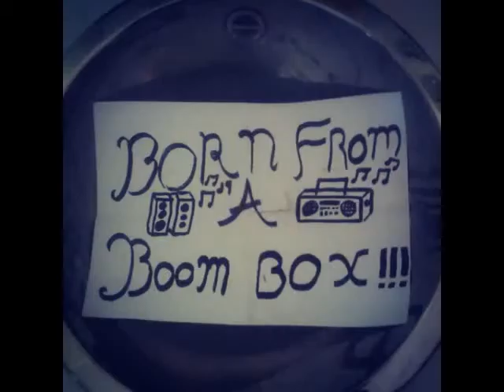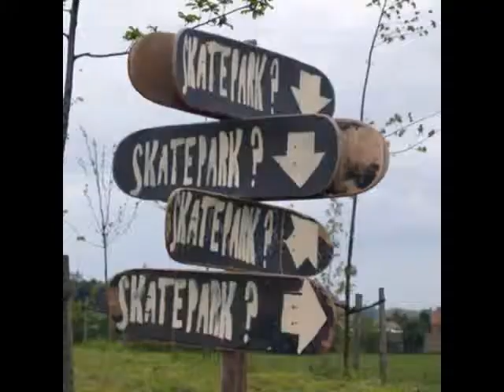Motivatie movie 2014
Never five up